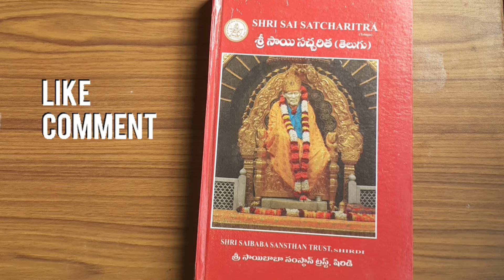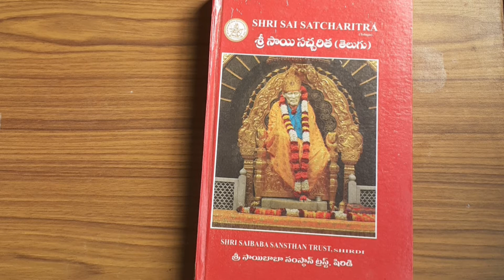సాయి సచ్చరిత్ర satcharitra parayanam/sri shiridi saibaba satcharitra chapter21#saibaba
your each like and subscription supports us and encourages us to do such interesting videos